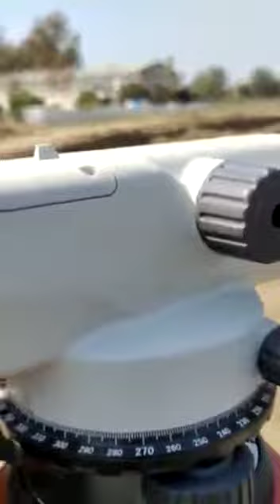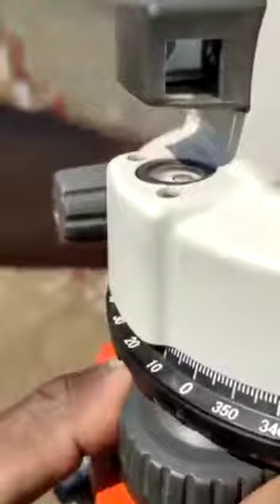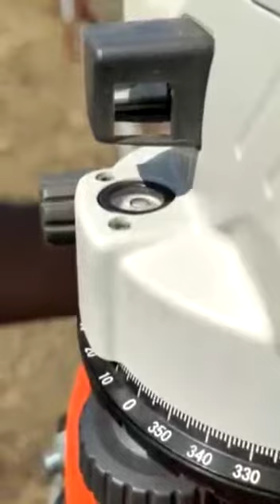HOW TO SET LEVEL MACHINE IN FIELD QUICKLY USING TRIPOD & FOOT SCREW || AUTOLEVEL || BASIC CONCEPT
HOW DO WE SET LEVEL MACHINE IN FIELD
WHAT ARE BASIC MANDATORY POINT TO BE KEPT IN MIND
 AUTO LEVEL CONCEPT